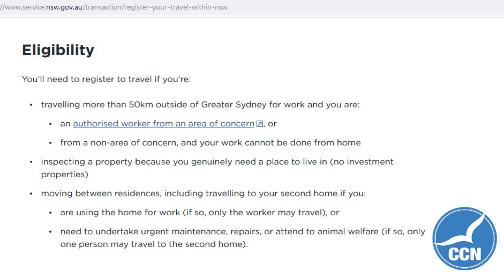Greater Sydney Worker Permit questions - Central Coast Video News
GREATER SYDNEY PERMIT: What does the state government’s new permit system mean for inter-regional workers?

Coast Community News spoke with Parliamentary Secretary Adam Crouch and the Member for Gosford Liesl Tesch about the travel registration.